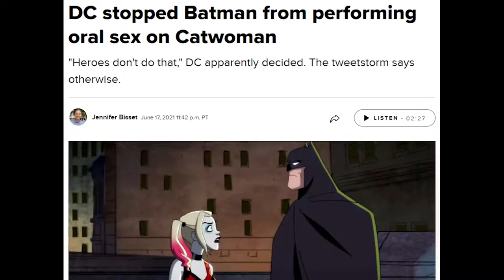Heroes Don't Do That | Superheros Sexualis Ep 1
Does Batman ACTUALLY do that? We get to the bottom of things...literally.  Join us for our inaugural episode where we talk about whether superheroes ACTUALLY do that?  And we briefly discuss which heroes...do that.

Join Ethan, Morgan, and Nate as we start our journey into discussing sex in pop culture.

Creativity in Progress - Ethan, Nathan, and Ari get together and sometimes they play an artistic guessing game, other times they play a tabletop RPG, and sometimes they just chat.

Noobs in Progress - Ethan and Nathan  play some video games and review some other stuff.  They have fun.

Creativity in Progress Theme song written and performed by Sam Stokes. Lyrics by Ethan Murphy, Nathan Beatty, and Ari Orner.